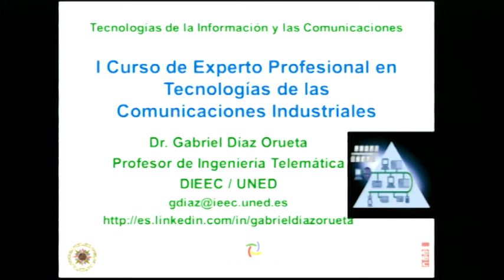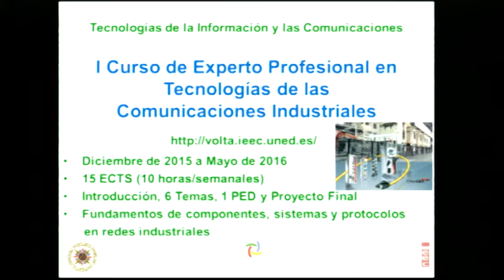Formación Permanente: Curso de Experto Profesional en Tecnologías de las(...)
Se  abordarán todos los componentes del lenguaje básico de componentes, sistemas y protocolos industriales, que es necesario conocer para entender el mundo cada vez más amplio de las comunicaciones industriales, que cubre desde los sistemas industriales más sencillos hasta redes distribuidas tan complejas como el smart grid, pasando por los sistemas cada vez más extendidos de la Internet of Things.

La Formación Permanente en las universidades es un proceso educativo continuado que puede definirse como toda actividad de aprendizaje a lo largo de la vida con el objetivo de mejorar y actualizar los conocimientos, las aptitudes y capacidades de una persona.

¿Cómo están organizados los estudios de Formación Permanente?
Los cursos de Formación Permanente podrán organizarse con participación exclusiva de la UNED o mediante convenios de colaboración con otras instituciones o empresas, públicas o privadas.

¿Qué se obtiene al superar los estudios de Formación Permanente?
La superación de estos estudios dará derecho, en su caso, a la obtención del correspondiente título propio firmado por el Rector, que con carácter de enseñanza universitaria no oficial otorgue la UNED, acreditando la especialidad y el nivel cursado. Consulte el apartado Acreditación de la ficha de actividad del curso que le interese para saber más.

¿Cómo se articula la Formación Permanente?
La Formación permanente en la UNED se articula en dos grandes áreas: Programas de Postgrado y Programas de Desarrollo Profesional y Personal.